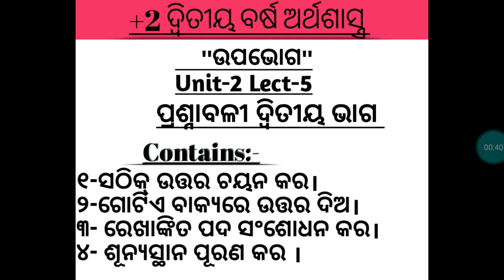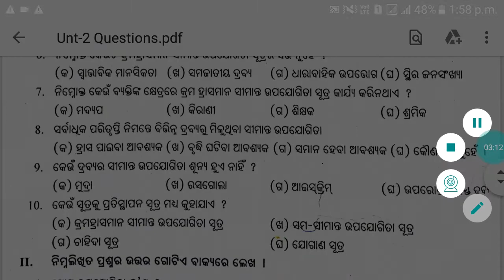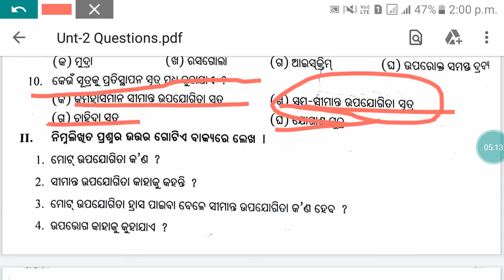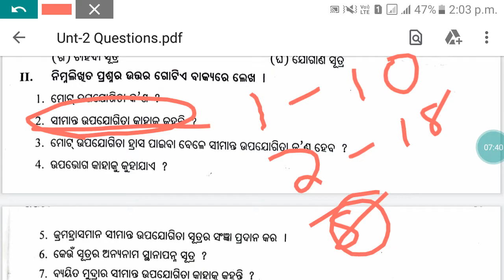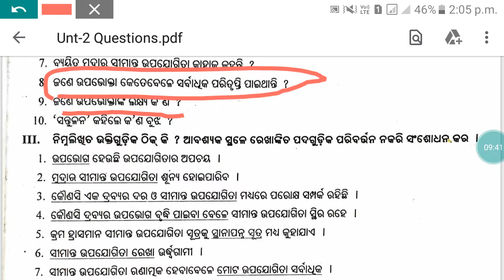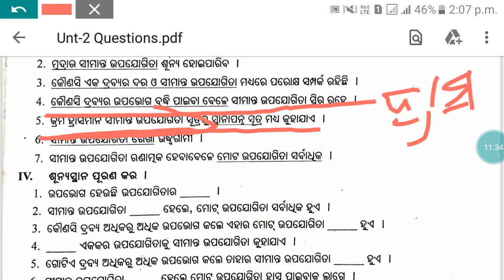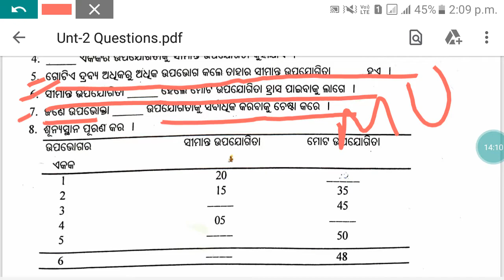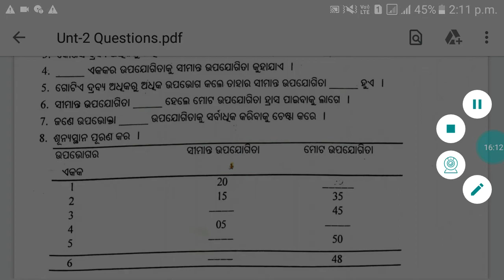CHSE Odisha | PlusTwo Second Year Economics Class In Odia | Unit-2 All short questions Discuss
I'M Keshab Gouda Lecture Of Economics
This vedio Abouts an online study of CHSE Odisha Board Of Plus Two Second Year  Economics Class In Odia
             This Topic is Following given below:
Unit-2 Exercise all short questions discussion

   Watching This Vedio .!

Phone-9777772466